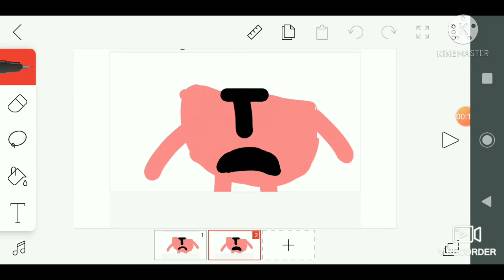(LOUD VOLUME WARNING) Numberblocks band 3 (you ask for it)